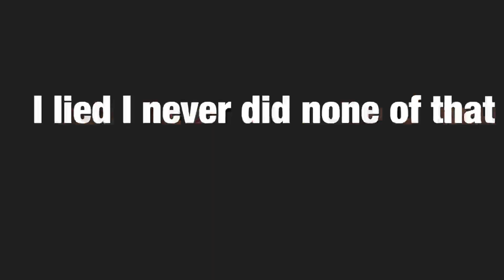WHICH WOULD YOU RATHER?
The Michael Brothers